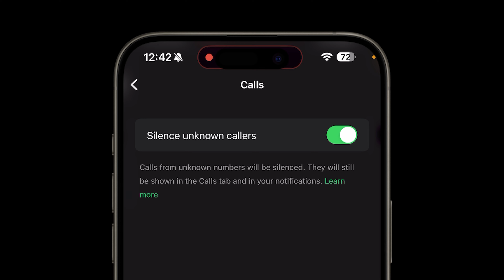How to Silence Unknown Callers on WhatsApp iPhone || Auto Mute Unknow/New Number On WhatsApp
Learn how to silence unknown callers on WhatsApp with our step-by-step guide. Enhance your privacy and avoid spam calls by managing call settings on your WhatsApp account. Follow these easy instructions to mute calls from unknown numbers and enjoy a hassle-free messaging experience. Discover tips and tricks for optimizing your WhatsApp privacy settings today!